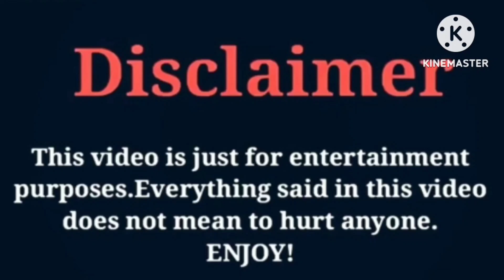Kinigra Deon VS Biannca Prince VS Gabby Morison VS Beauti-is Her-Name | Lifestyle | Comparison